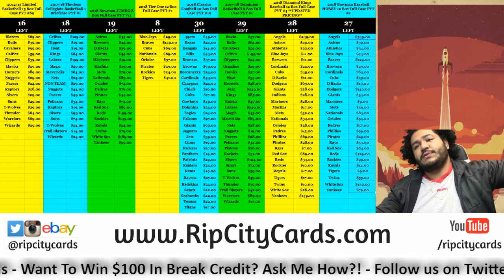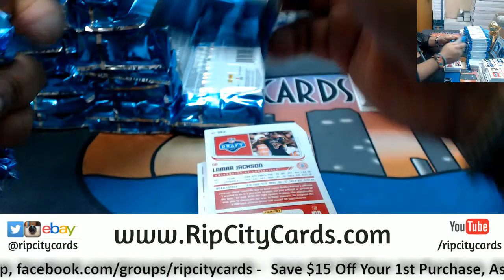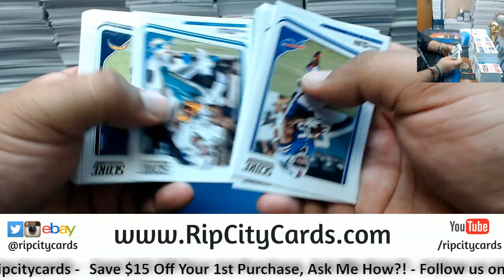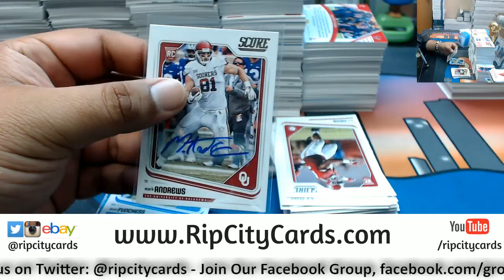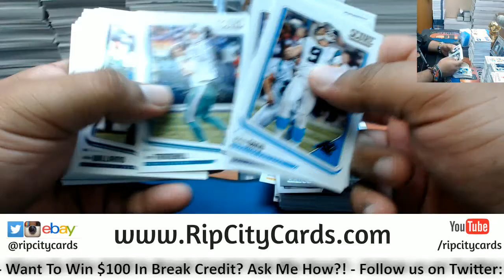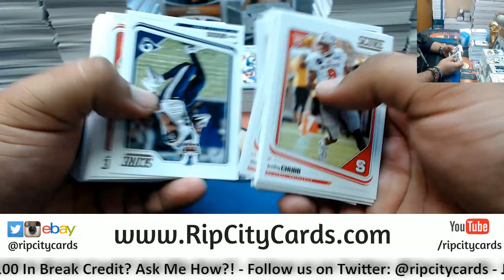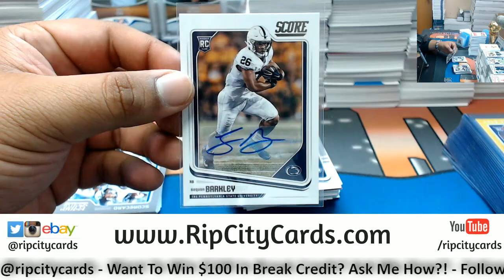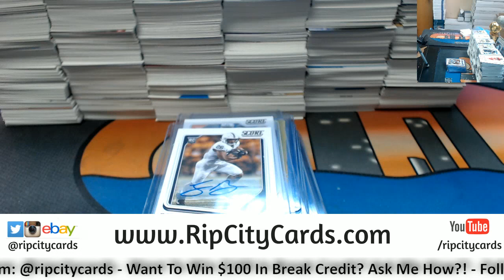2018 Score Football Half Case #10 eBay